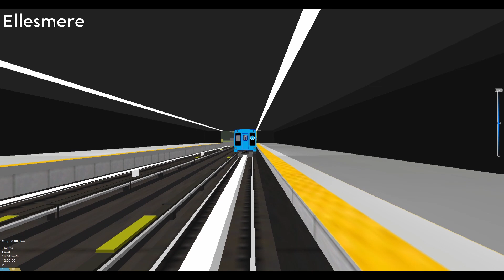OpenBVE: The Doug Ford Project: 3 (Kennedy - McCowan)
Route:
3 (Kennedy - McCowan):

Train:
S1: